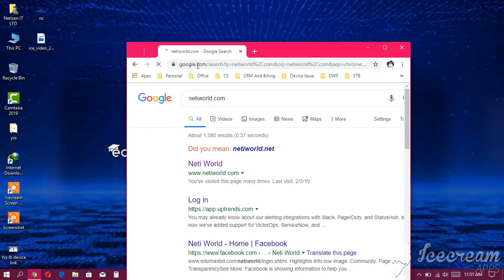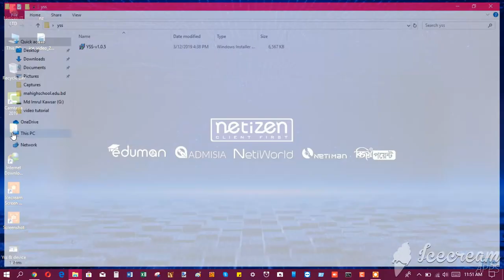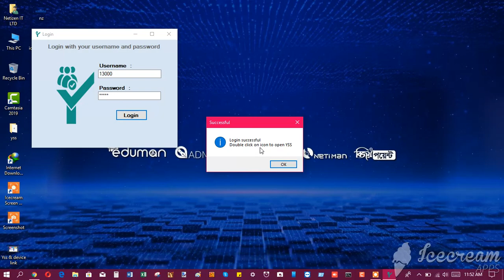6 yss setup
YSS Setup